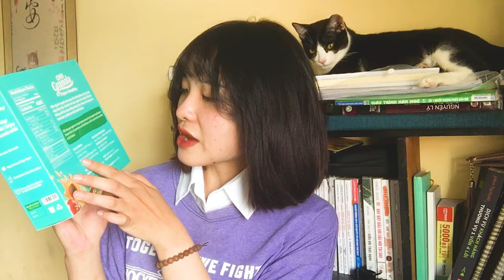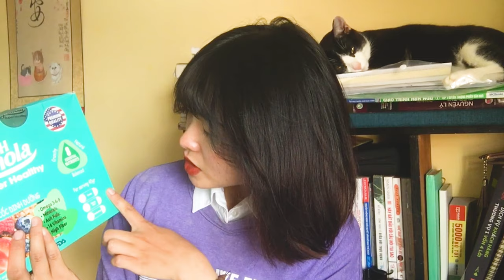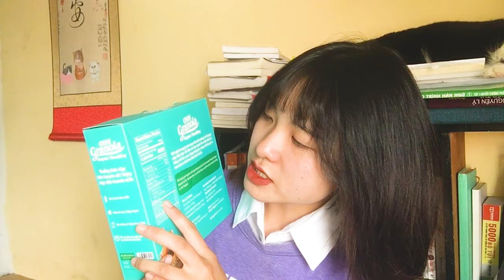#10 OHH GRANOLA - NGŨ CỐC YẾN MẠCH THUẦN VIỆT ĐÁNG ĐỒNG TIỀN BÁT GẠO NHẤT MÌNH TỪNG THỬ 💞💞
OHH GRANOLA - NGŨ CỐC YẾN MẠCH THUẦN VIỆT ĐÁNG ĐỒNG TIỀN BÁT GẠO NHẤT MÌNH TỪNG THỬ 💞💞